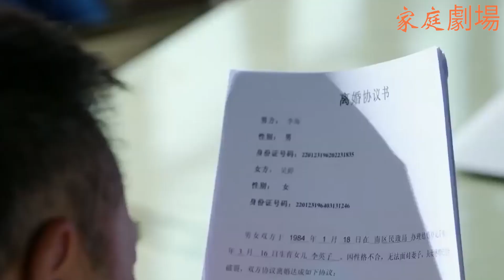做了30年房地產的總裁都沒辦法解決的問題，竟被從未做過任何生意的妻子扭轉局面起死回生！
✨劇情簡介： 聚焦都市男女情感故事，並深入探討當今生活中的熱點話題。
✨該視頻片段來源於電視劇      2 HYSC 34